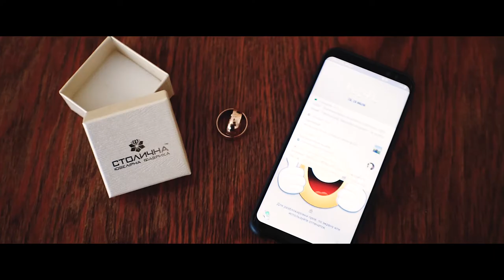Вадим & Ольга || WEDDING DAY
Эта пара, Вадим & Ольга, поразила нас своей обаятельностью, простой и чистотой своих чувств.
Почувствуйте и вы частичку их энергии😍🔥👍🏼

Creative team "DOMINO": Photo & Cinema